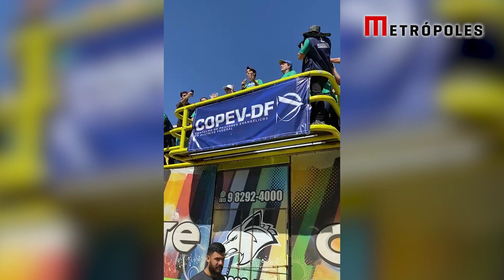Michelle Bolsonaro discursa na Marcha para Jesus, em Brasília